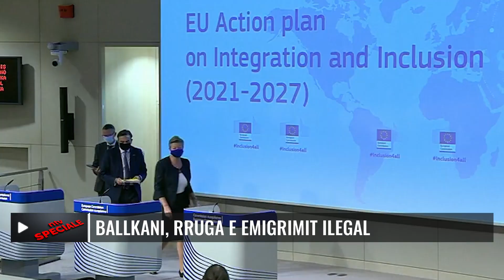Speciale | BE e shqetësuar me ballkanin: Po përdoreni si rrugë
𝐀𝐮𝐭𝐨𝐫 : NTV